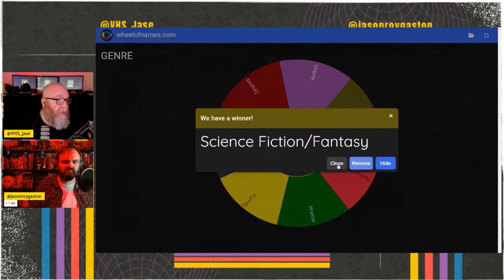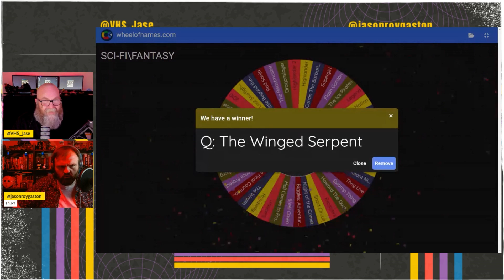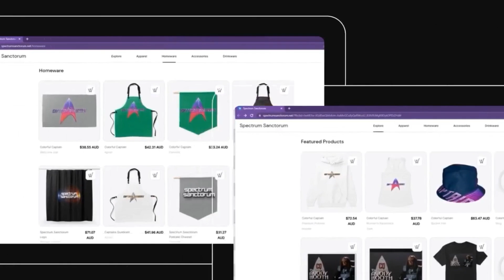Jason Takes Manhattan! 80s NY is the best!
Friday the 13th Part VIII - Jason Takes Manhattan is this weeks VHS Vault1

We are 8 films in and having a blast! Come join us as we go overboard with excitement!. sorry about that. that pun was really bad. things havent been going well for me lately. I find myself sliding deeper in a whole of dad jokes and cringy, poorly formed puns.

ANYWAY, Come watch and enjoy the show!

Come join in the fun as we discuss the movie and does it still hold up today?

It helps us grow the channel and make more content.